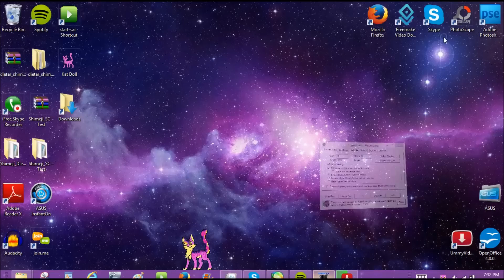It's Raining Kats!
Hallelujah it's raining Kat!

I'm sorry I've been distracted lately trying to finish this. Not all the frames are done but most are XDD

Have a Great Day/Night! :D